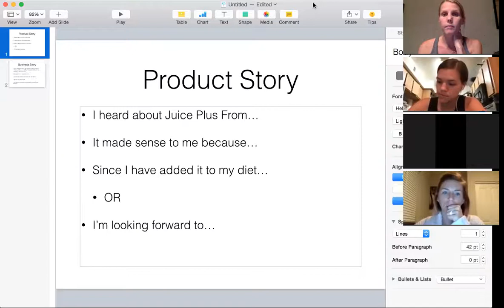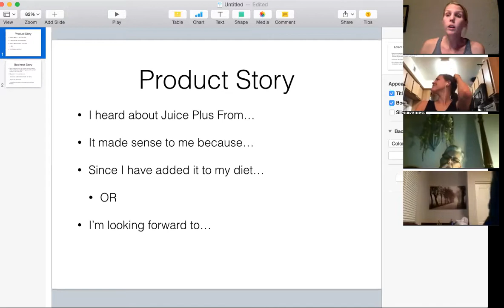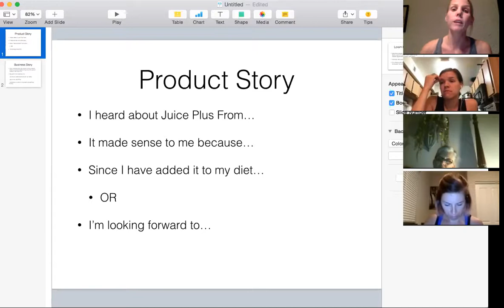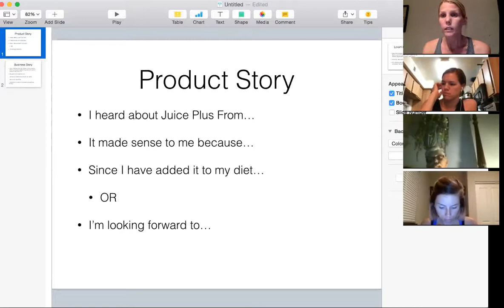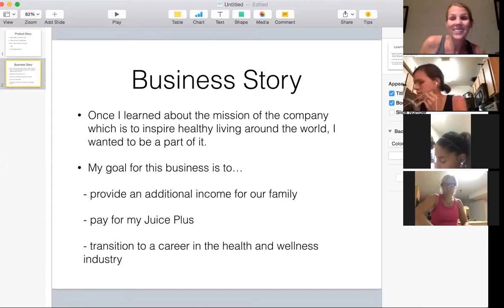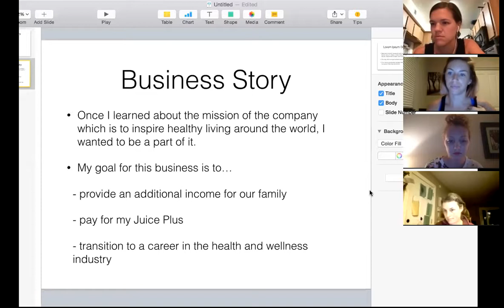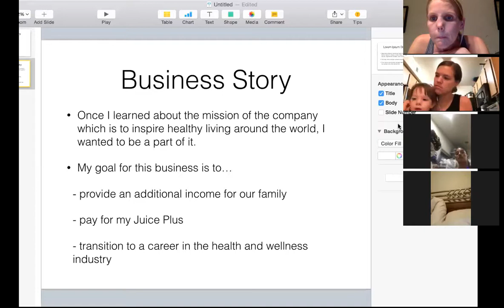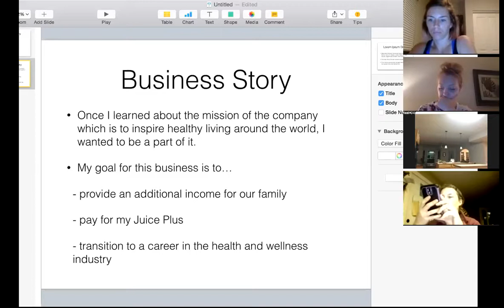Monday Night Call Story Writing Workshop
Learn to get your product and business story down in 30 seconds!